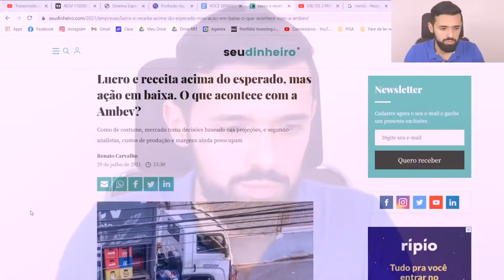VEJA PORQUE ACOMPANHAR NOTÍCIAS PODE TE FAZER PERDER DINHEIRO NA BOLSA | Investidor Sempre em Alta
Veja porque acompanhar notícias pode te fazer perder dinheiro na Bolsa